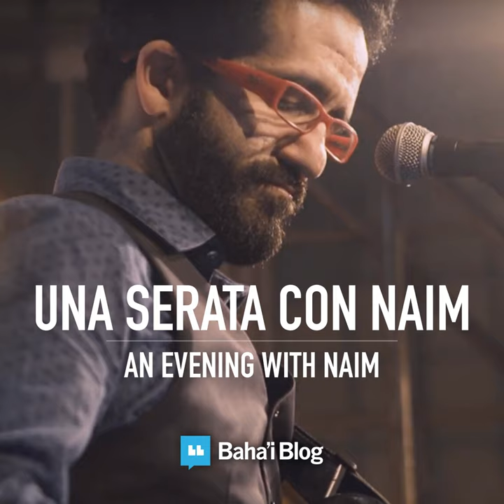Ya Baha’u’l-Abha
Ya Baha’u’l-Abha · Naim

Una Serata Con Naim